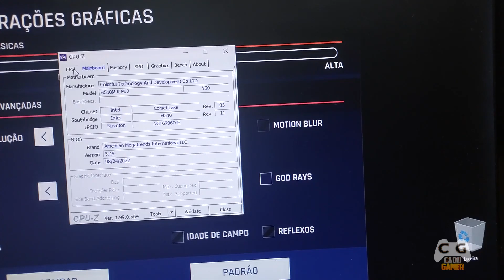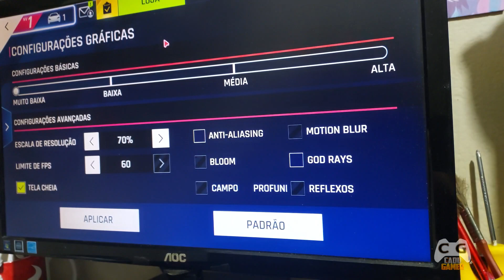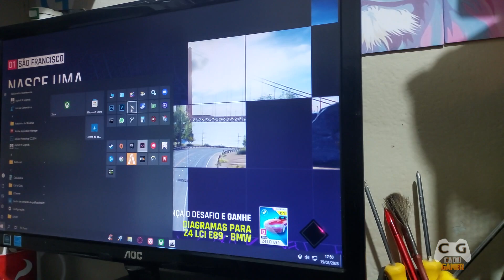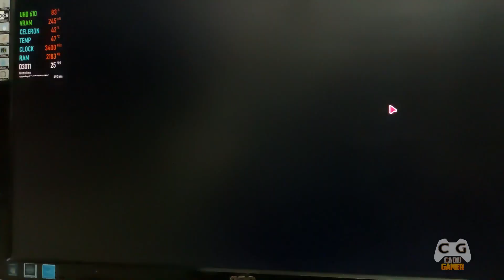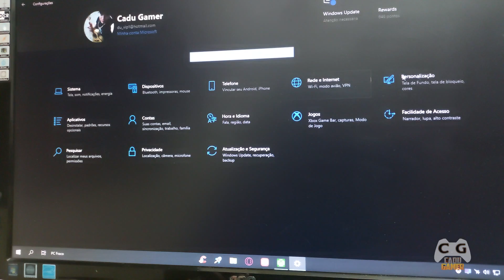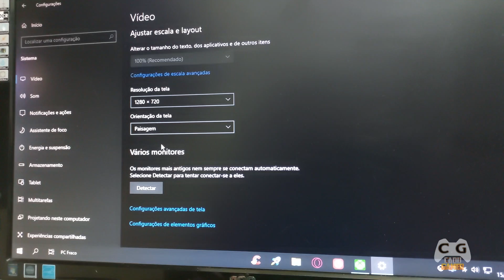Jogo de Corrida Realista Que Roda Em PC FRACO 4gb de RAM Intel Celeron Sem Placa de Vídeo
jogos de corrida que rodam em pc fraco 4gb de ram intel celeron dual core

▬▬▬▬▬▬▬★ Dicas ★▬▬▬▬▬▬▬▬

▬▬▬▬▬▬★ Softwares ★▬▬▬▬▬▬▬

►Gravação: ReLive - Mirillis Action! - M52 - MSI Afterburner
►Edição de Vídeos: Vegas PRO 19
►Edição de Miniaturas: Photoshop CC 2018
►Lives: StreamLabs e OBS Studio

CPU: Intel Celeron g5900 Intel UHD 610 Sem Placa de Vídeo
Placa Mãe: Colorful H510M-K M.2 V20
RAM: 4gb / + 8gb (para comparativos)
S.O: Windows 10 Super Lite 21H2 (Tem Vídeo dele no Canal)

CPU: Athlon 3000g Sem Placa de Vídeo
Placa Mãe: BIOSTAR A320MH
RAM: 8gb de RAM single e 16gb de RAM dual channel

▬▬▬▬▬★ PC de Entrada 2022 ★▬▬▬▬▬▬

CPU: Ryzen 5600g Sem Placa de Vídeo
Placa Mãe: MSI MAG B550M Mortar
RAM: 16gb de RAM 2x8gb @3800Mhz CL16
S.O: Windows 10 Pro Sempre Atualizado

Atualizado 17/11/2022

CPU: AMD Ryzen 5 5600g
Water Cooler: ID Cooling AURAFLOW X 360 SNOW
RAM: Crucial Ballistix 2x8gb @3800Mhz CL16
VGA: RX 6700 XT Aorus Elite
M2: Adata XPG Gammix S11 Lite 512gb
SSD: Kingston UV400 240GB
HD: Seagate Barracuda 2TB ST2000DM006
HD: Seagate Barracuda 2TB ST2000DM008
S.O: Windows 10 PRO
Monitor: Asus TUF Gaming 27 VG27AQL1A
Monitor: AOC LED 2043FK (Do PC Fraco)
Fonte: Riotoro Enigma G2 650W 80 Plus Gold
Gabinete: Redragon Megatron 7 Fans
Teclado Mecânico: Motospeed Ck107
Mouse: Logitech G403
Microfone: Alctron Um110
Headset: Somic G941
Subwoofer: 2.1 Microlab M290 40W RMS